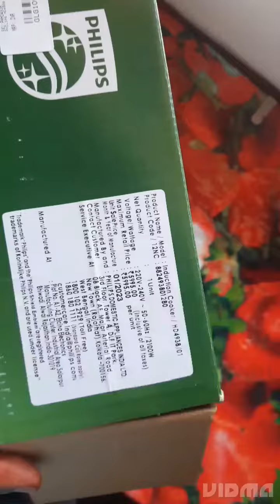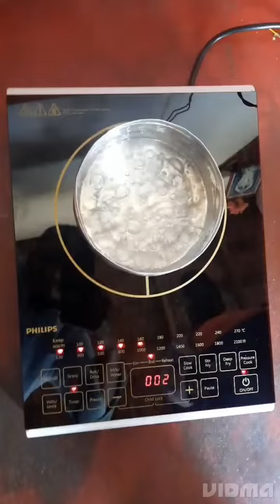Philips induction Stove unboxing and review